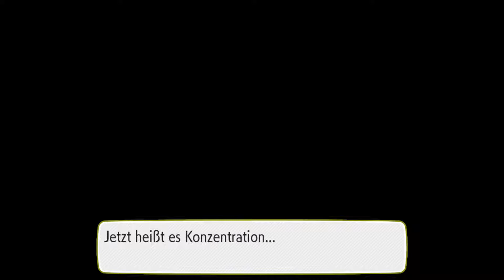Pokemon Let`s GO Pikachu #11 Ich bekomme ein Autogramm von Major Bob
hallo leute schön das ihr auf  meinen kanal gekommen seit ^_^
und vergißt nicht ein Like und Abo da zulassen
wenn es euch gefällt XD